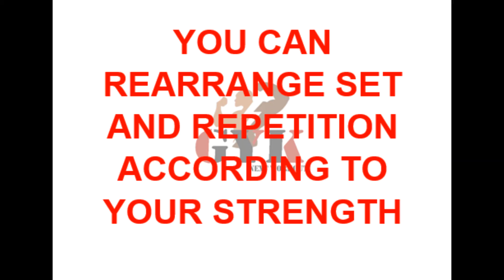EXERCISE FOR BACK MUSCLES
GYK NEXT WORKOUT.